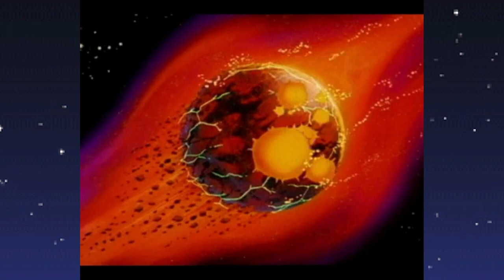Dragon Ball Z: Sagas | Brusk. (Part 8)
addison and jahn talk about aspirations and career goals